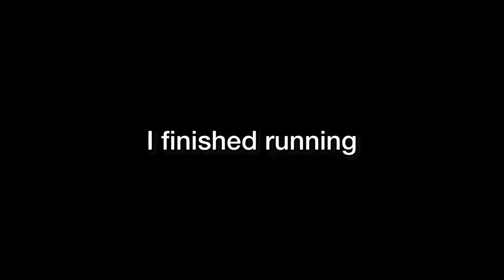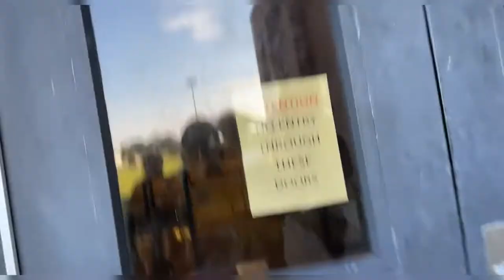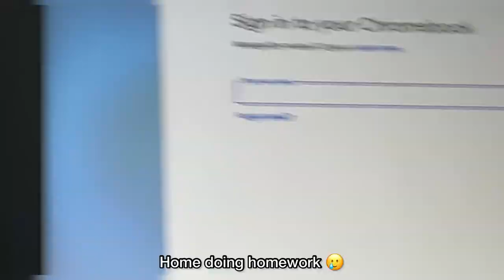Murray XC scrimmage with N. Murray! | This was Tuesday vlog :D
Heyyyyyy! It’s a new video!!!